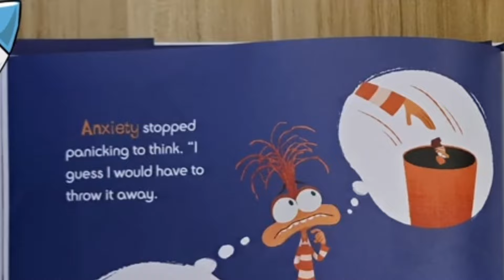Inside Out 2: Go to Sleep, Anxiety! Comic Art Consept art part 3